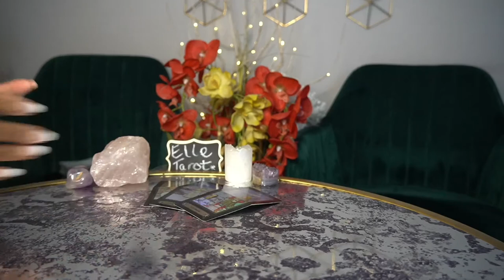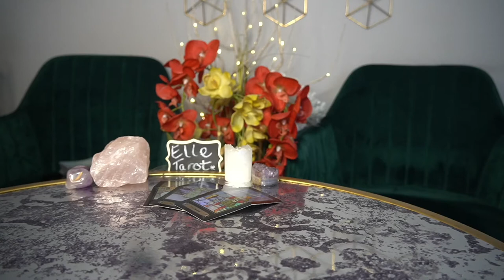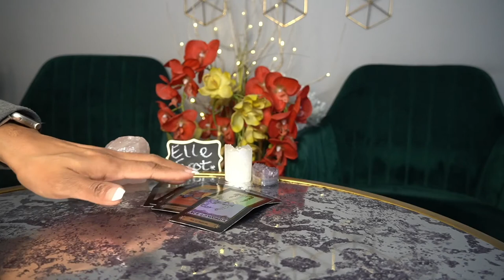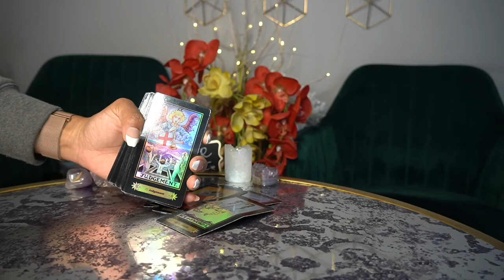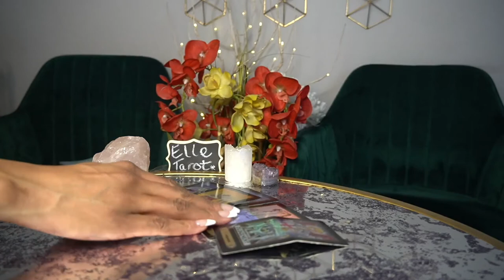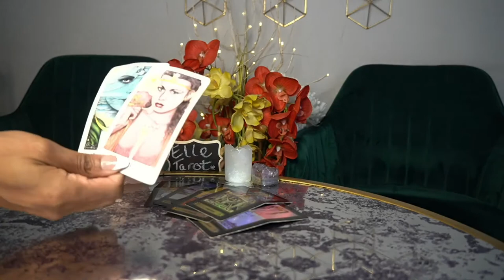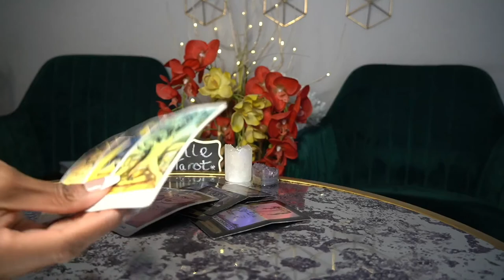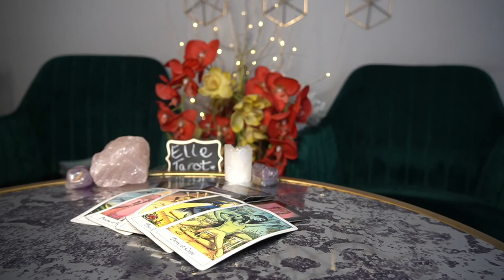LEO FEB '22 THIS JUST MIGHT BE A TEST OF YOUR COMMITTMENT TRUST